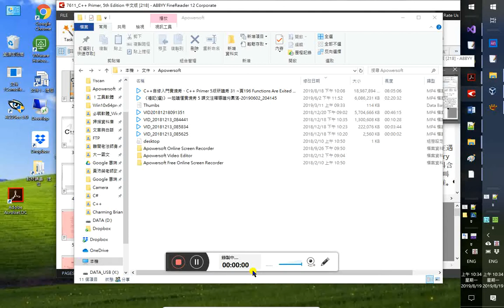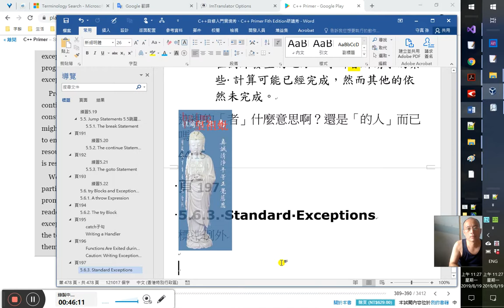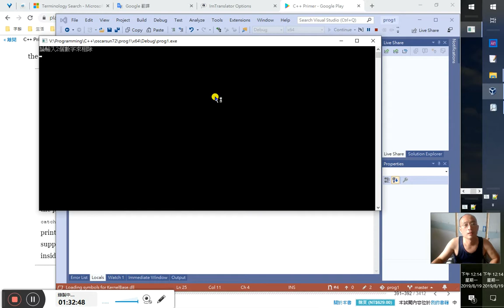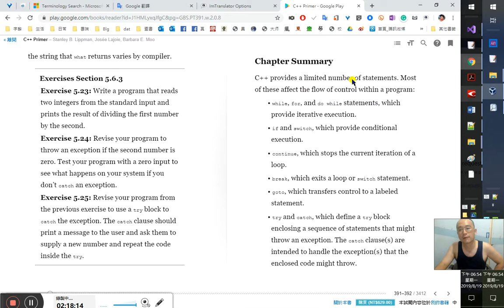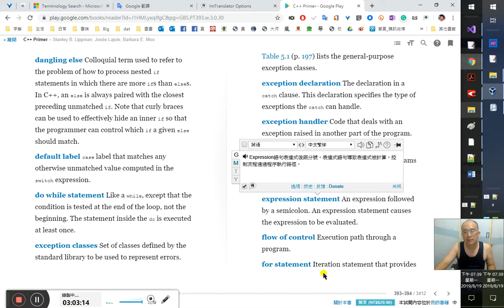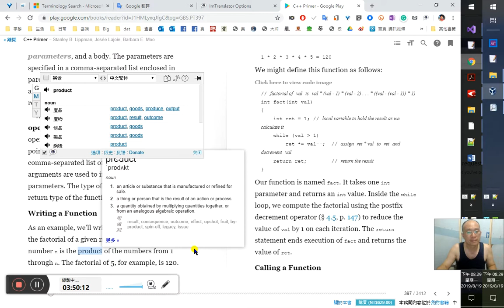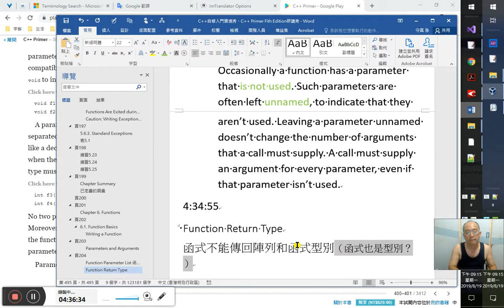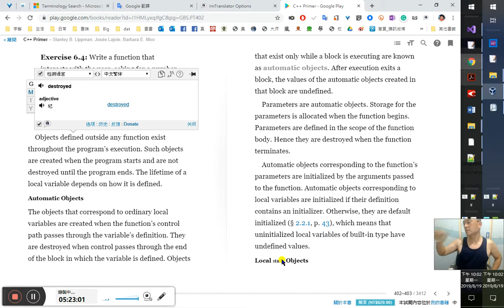C++自修入門實境秀、C++ Primer 5版研讀秀 32/~第6章函式-頁205 自動物件（Automatic Objects)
頁196
Functions Are Exited during the Search for a Handler
搜尋處理器時會退出函式
應該是說當有錯誤（異常、例外）發生時，因為要找到對於此錯誤相應的處理程序，所以得退出原來函式的執行。即類似前面介紹過的jump statements也。所以說catch是具有條件式的跳躍式，一如switch……case……一般。(ps.catch不會離開、跳出，throw才會。然這裡謂跳躍式的是指在一群catch中，2:23:00和case一樣，只會選符合條件的來執行行，其他就跳開了。當然沒有break述句時，其後的case也會被執行；應該也是要符合case label值與條件式札等的才會執行吧) catch 是像case，沒有break;述句就不會跳開

Exit 其實就是 jump 在VBA中也是用Exit作關鍵字也

try就是try it 測試的意思
11:14
a library function named terminate .
14:00
Caution: Writing Exception Safe Code is Hard
Programs that properly “clean up” during exception handling are said to be exception safe. Writing exception safe code is surprisingly hard, and (largely) beyond the scope of this language Primer.
exception safe：安穩的例外處理式
safe 令人放心的，沒有疑慮的
或翻成「例外處理無虞」，用「無虞」來翻safe
即「不虞匱乏」的「不虞」
「不疑有他」的「不疑」
甚至可以用 安 ②單字想複詞 →安全 全→完全
用「完全」來翻，「完全或完美的例外處理」
就是不能照字典例翻成「安全」，因為與中文語境不合也。
30:00
不愛文言，就別用「者」字：
At the point where the exception occurs, some of the computations that the caller requested may have been done, while others remain undone.
在例外發生的地方，呼叫者所請求的某些 計算可能已經完成，然而其他的依然未完成。
這裡的「者」什麼意思啊？還是「的人」而已嗎？
44:15
頁197
5.6.3. Standard Exceptions
標準例外

程式庫所定義的例外類別 exception classes
存於四個標頭檔中： 57:50
exception header
stdexcept header
new header
type_info header

51:00
表5.1
54:43
overflow_error、underflow_error即「過與不及」「過」和「不及」。

1:2:48
這些例外類別的運算極其有限：
The library exception classes have only a few operations. We can create, copy, and assign objects of any of the exception types.
1:24:55 有3種例外型別不能設定初始式，只能用預設初始化：
We can only default initialize (§ 2.2.1, p. 43) exception, bad_alloc, and bad_cast objects; it is not possible to provide an initializer for objects of these exception types.

1:8:20
what() 成員函式，不帶引數，傳回一個指向常值字元的指標
returns a const char* that points to a C-style character string (§ 3.5.4, p. 122).
1:13:00
頁198
練習5.23
1:14:54
1:17:00
文言？白話？「除以」
Write a program that reads two integers from the standard input and prints the result of dividing the first number by the second.
寫一個程式從標準輸入讀取兩個整數，並印出第一個數字除以第二個的結果。
1:39:10 throw 大概是自訂義的錯誤（例外），所以其條件式是由撰者自行寫出，如頁194：
if (item1.isbn() != item2.isbn())
throw runtime_error("Data must refer to same ISBN");
而try則是由程式執行時它自己去抓的。所以如果程式無法自己抓到，就應該自己加上條件式來判斷，並擲出例外情形，所以下式執行時無法try catch到，就只能用if throw了！
 int i1, i2;
 int d=0;
 cout ‹‹ "論輸入2個數字來相除" ‹‹ endl;
 while (cin››i1››i2)

  try
   d= i1 / i2;
  //catch (const std::exception& except)
  catch (runtime_error except)
   cout‹‹except.what()‹‹endl;
  cout ‹‹ i1 ‹‹ " divided by " ‹‹ i2 ‹‹ " is " ‹‹ d‹‹endl;
如果執行時不會擲出異常（即如果try block抓不到例外情形），就得自己寫throw來讓try抓到，像下面這樣catch才抓得到！ 2:4:50
2:2:20
 int i1, i2;
 int d=0;
 while (cin››i1››i2)
  if (i2 == 0)
   try
    throw runtime_error("不能除以0！");
   catch (const std::exception& e)
    cout‹‹e.what()‹‹endl;
    break;
    //return;//和break在這裡效用一樣

練習5.24
2:5:19
已見前題
練習5.25
 int i1, i2;
 int d=0;
 while (cin››i1››i2)
  if (i2 == 0)
   try
    cout‹‹e.what()‹‹"\n重新輸入！"‹‹endl;
    //break;
  else
   d= i1 / i2;
2:17:18
頁199
Chapter Summary
• continue , which stops the current iteration of a loop.
• break , which exits a loop or switch statement.
try and catch , which define a try block enclosing a sequence of statements that might throw an exception. The catch clause(s) are intended to handle the exception(s) that the enclosed code might throw.
• throw expression statements, which exit a block of code, transferring control to an associated catch clause.
所以throw還是要和catch搭配使用嘛，不是只有try才和catch配著用
• return , which stops execution of a function. (We’ll cover return statements in Chapter 6 .)
return主要是針對函式
2:30:00 運算式述句
In addition, there are expression statements and declaration statements.
An expression statement causes the subject expression to be evaluated.
一個運算式述句會使其中的運算式被估算。
宣告和定義（述句）
Declarations and definitions of variables were described in Chapter 2 .（頁44）
已定義的詞彙
就是已學會的觀念或已學過的

block Sequence of zero or more statements enclosed in curly braces.
可見block與大括號是分不開的
A block is a statement
不管它裡頭有多少「子句」（述句）

複合述句就是block的同義詞，block就是複合述句
compound statement Synonym for block.

dangling else Colloquial term used to refer to the problem of how to process nested if statements in which there are more if s than else s.
in which 翻成「在這種」
2:50:00 exception classes
Set of classes defined by the standard library
一組由標準程式庫定義的類別。
頁200
2:53:50
exception handler和catch clause是同義詞